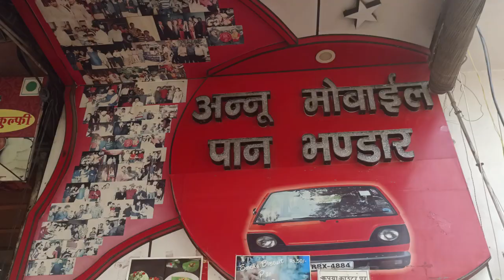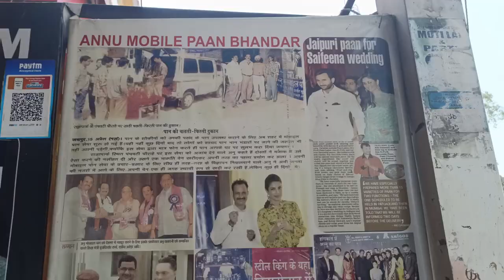1st Grade Exam ||College Girls Hostel Life 😍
1st Grade Exam ||College Girls Hostel Life 😍